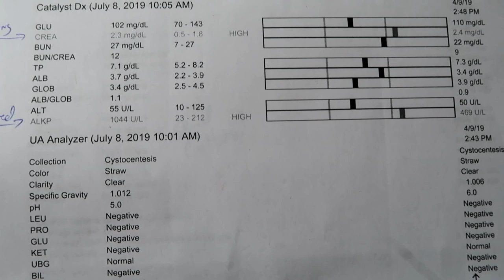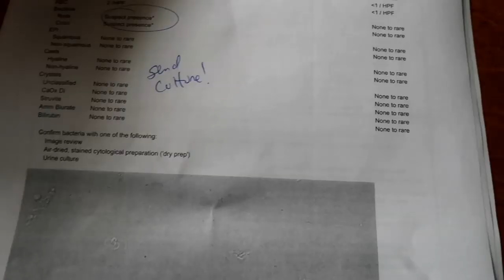Husky Puppy Gets a Big Girl Harness !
Husky Puppy Gets her Big Girl harness! Shelby got some not so great news back from the Vet, but we are working on it. Hopefully we can turn things around!